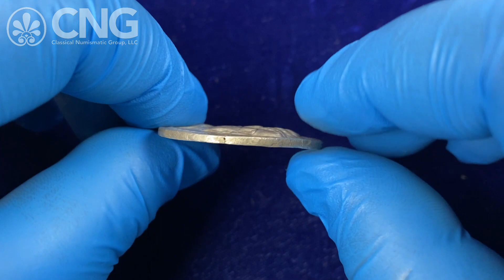CNG 123, Lot 343